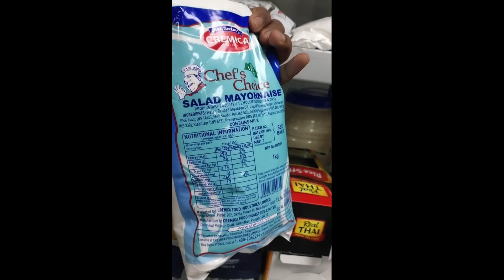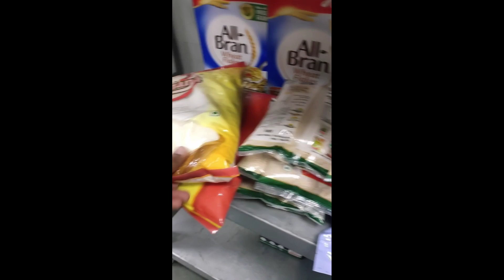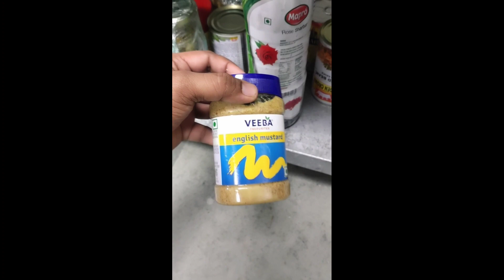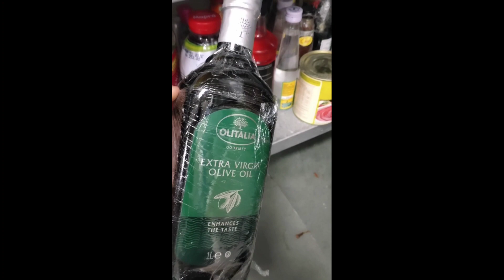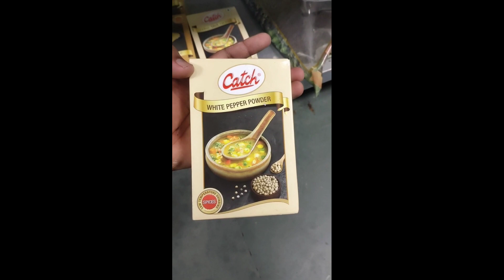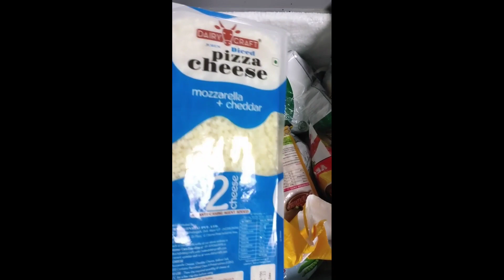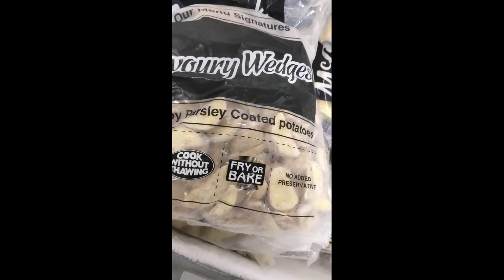होटल मैं क्या क्या आता है, सारे समान का वीडियो मैं ? hotel ka dry store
hotel ka khana
 hotel kaise book karte hain
hotel ka khana tujhe khane na
dungi
hotel kaise khole in hindi
hotel ka business kaise kare
Hotel dry store